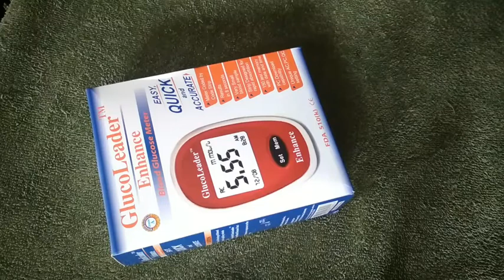Diabetes check |How To Use Glucometer| খুব সহজে আপনার ব্লাড গ্লুকোজ লেভেল জানুন |Blood Glucose test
Find Your Blood Glucose Level Easily With One Touch Machine !!